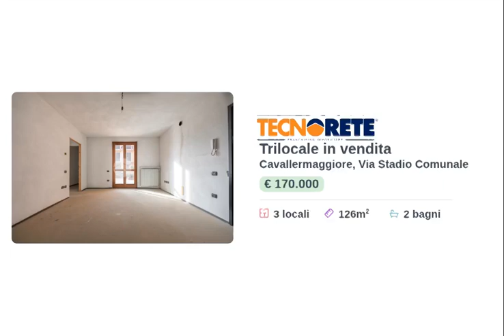Trilocale in vendita - Cavallermaggiore